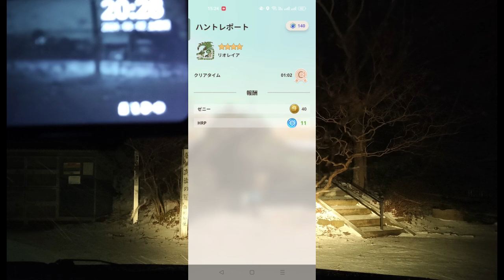モンスターハンターNOW(20周年記念クエスト部位破壊)Monster Hunter NOW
今回は20周年クエストのリオレイアの尻尾を部位破壊して討伐をやりました。
普段はあまりロックオン使わないのですが結構簡単にクリアすることが出来ました